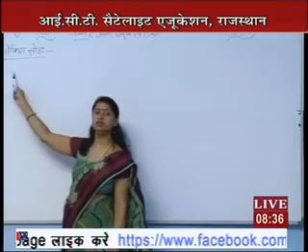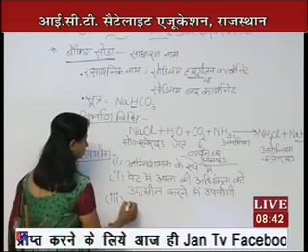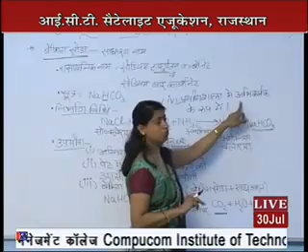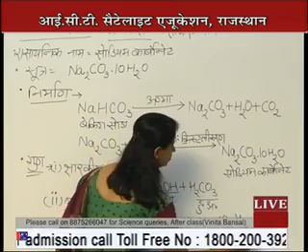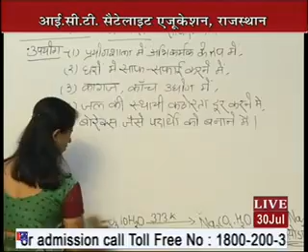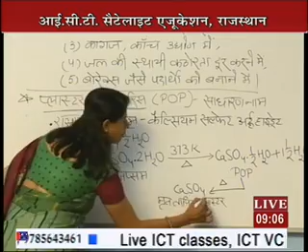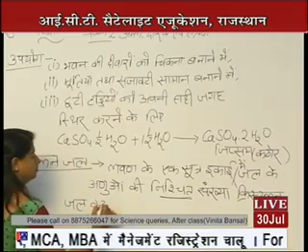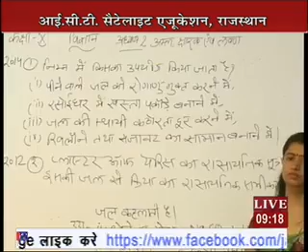Rajasthan ICT Satellite Education SCIENCE Class-10th Baking Soda 2016-17 Lecture-6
Rajasthan ICT Satellite Education SCIENCE